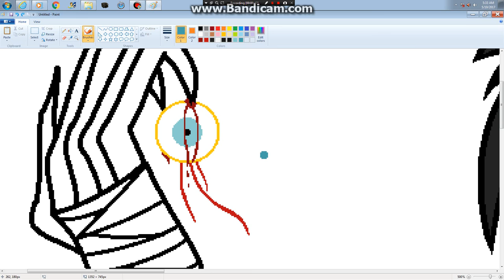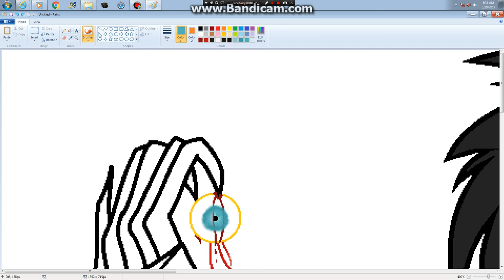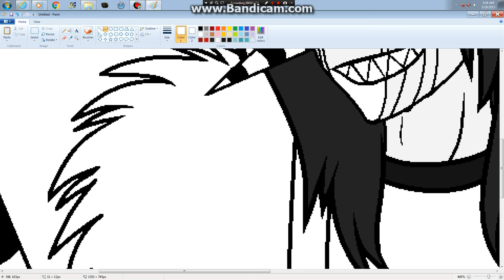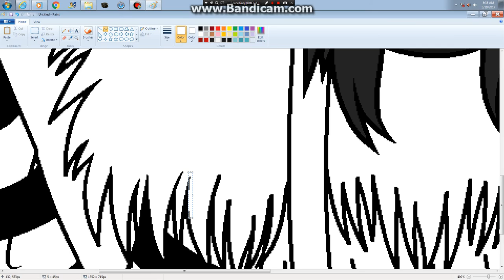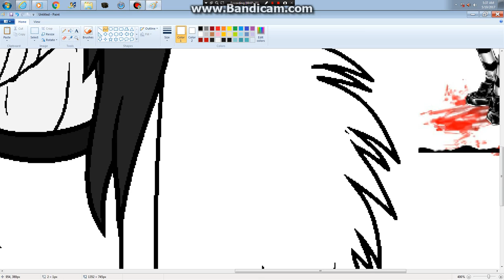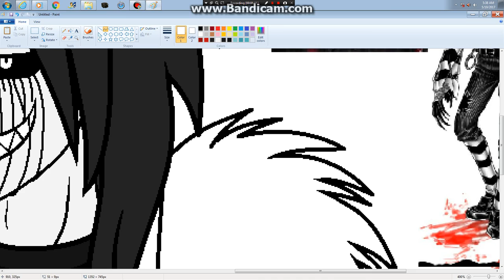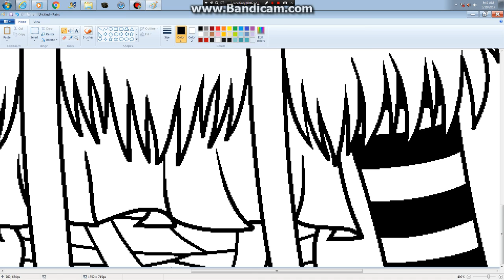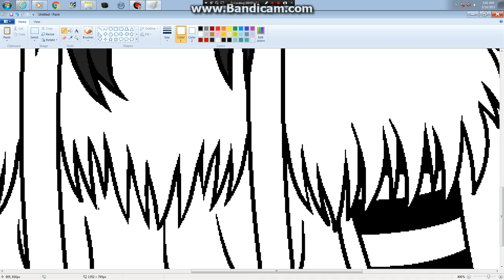Laughing Jack MS Paint pt4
Laughing Jack belongs to: Creepypasta